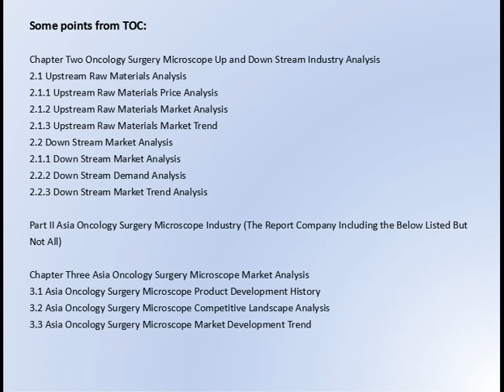Gosreports Prediction： Oncology Surgery Microscope Market Research Report 2017